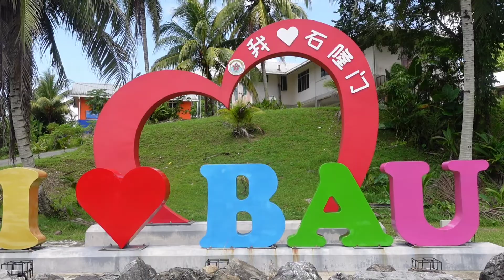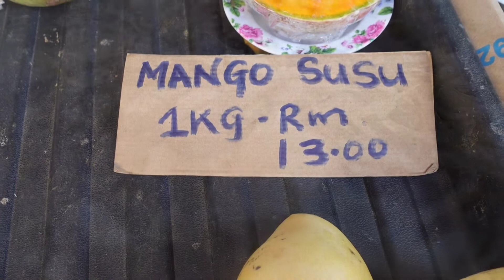Farmer's Market Bau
Gerai tani bandar Bau  memang terkenal dengan jualan hasil taninya.Di gerai tani ini bermacam jenis sayuran dan buah-buahan tempatan  terdapat di sini.